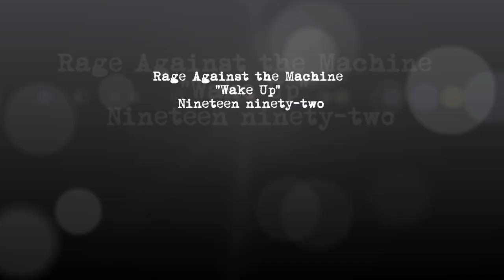The Battle for Highgate Wood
Amazing what fun you have have with a handy cam, a Rage Against The Machine song and and twenty boys armed to the teeth with nerf guns.